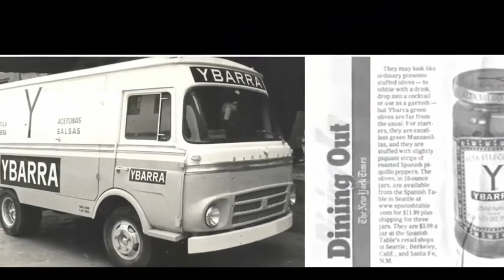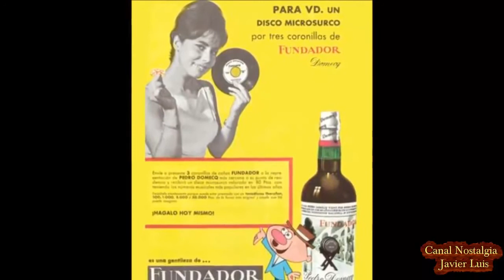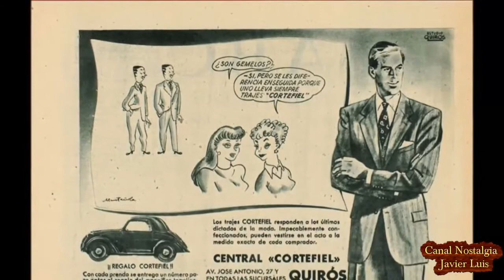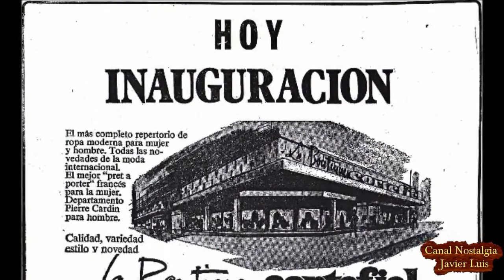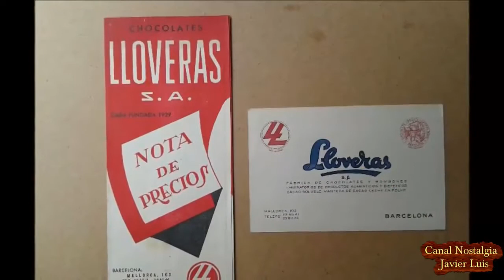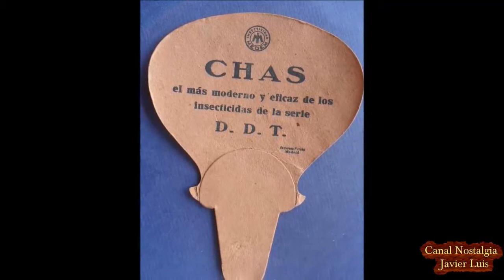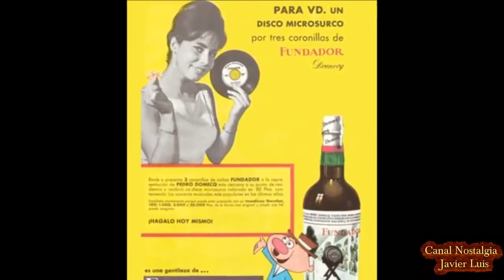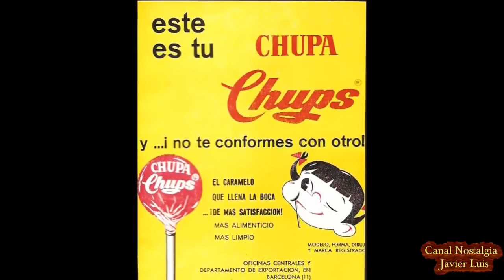publicidad en radio Argentina 1940 - 1970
Vamos ahora con la 1ª Parte con un montaje que he hecho con una serie de antiguos anuncios radiofonicos y de imagenes,que seguro os traeran recuerdos. Varias publicidades antiguas de.

Vamos ahora con la 1ª Parte con un montaje que he hecho con una serie de antiguos anuncios radiofonicos y de imagenes,que seguro os traeran recuerdos. Varias publicidades antiguas de. Recopilac.

Recopilacion de algunas publicidades radiales antiguas.

Llapis Termosan, L'Elegancia Arbiol, Nievina y Porto Royal. Por Marcial Degá y Montse Viladoms. Para Discos Delfos (Reclamfon y Publifono)..Marcial Degà baritono de Opera y Zarzuela.